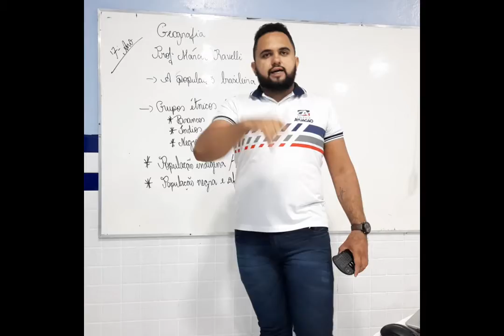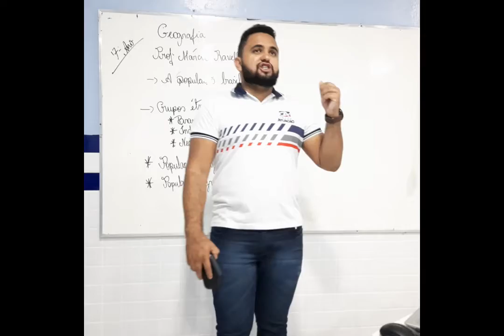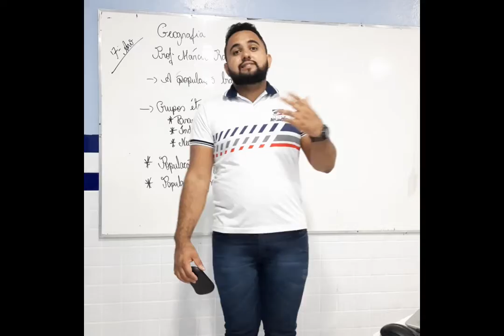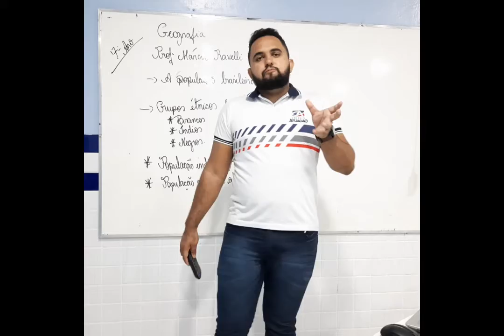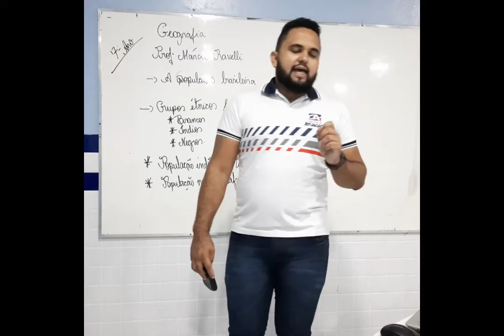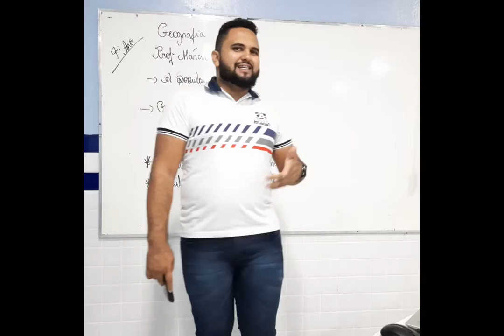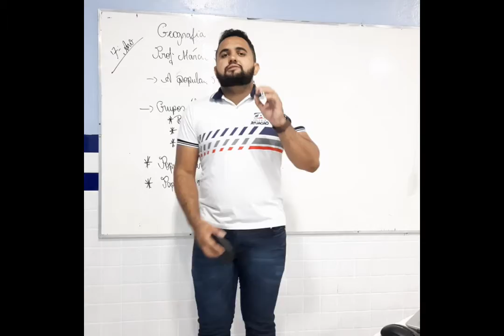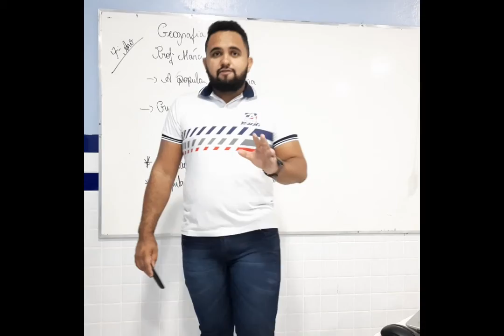A POPULAÇÃO DO BRASIL - PARTE 1 - GEOGRAFIA 7º ANO